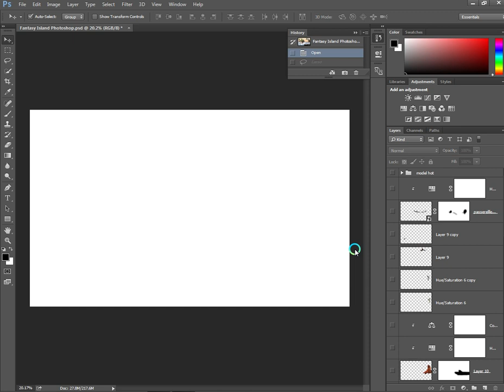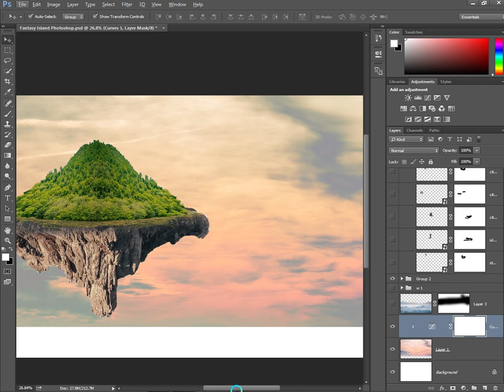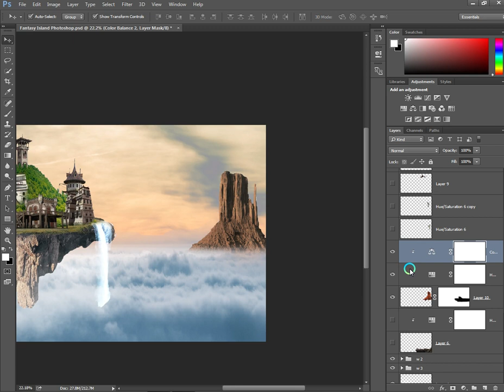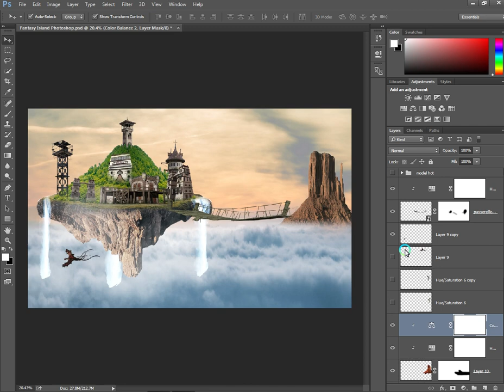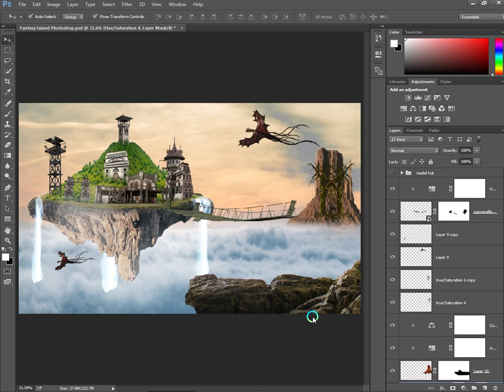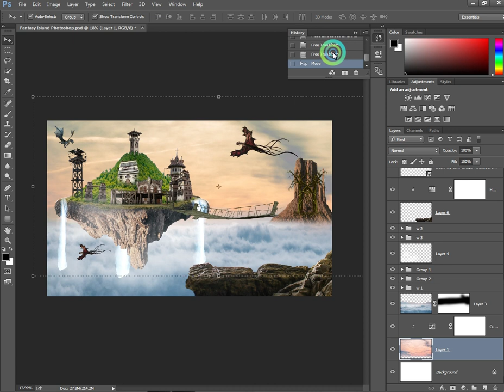Create EPIC Fantasy Sky Island | Darkness Photoshop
EPIC Fantasy Sky Island Photoshop Manipulation | Darkness Photoshop

✴Shortcut Keys Used:

S                                    -Clone Stamp Tool
Ctrl + T                          -transform/adjust image size
Ctrl + I                           -to invert the layer mask
Ctrl + Z                          -to undo
Ctrl + Shift + Z             -to redo
Ctrl + S                         - to save file
Ctrl + J                         - to duplicate
Adobe Photoshop CC 2015 to save press shortcut keys CTRL+ALT+S
IN OTHER FORMATS